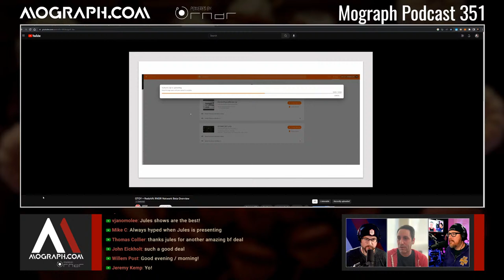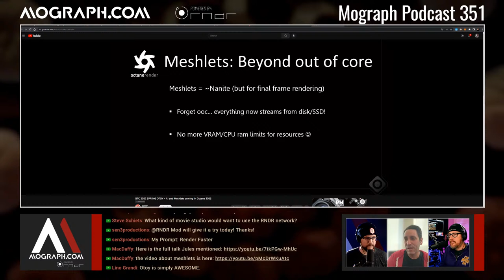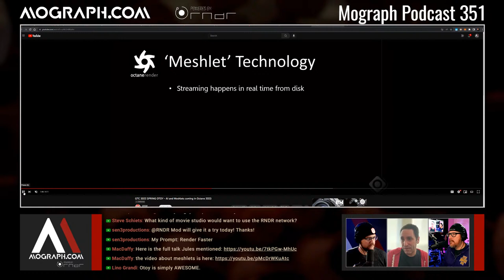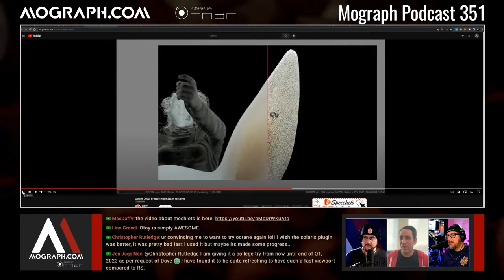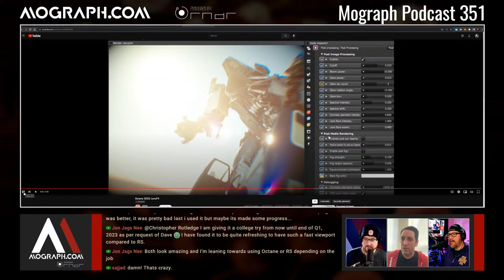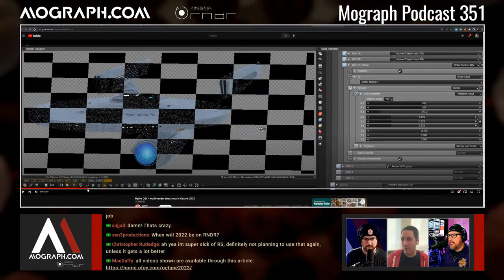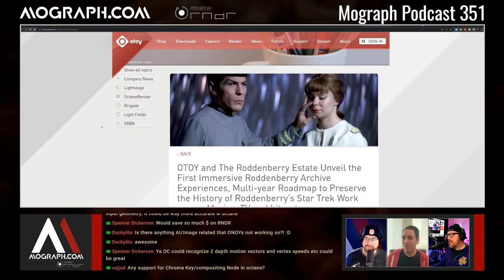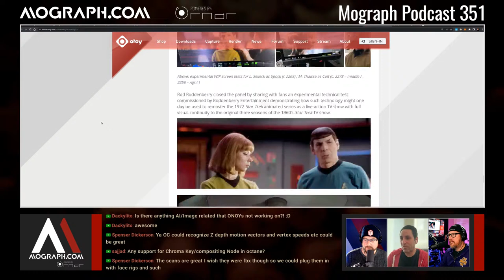Ep 351: Jules Urbach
Jules Urbach joins us for another fascinating discussion on the future of Otoy and RNDR including Octane 2023, Brigade, and new integrations.